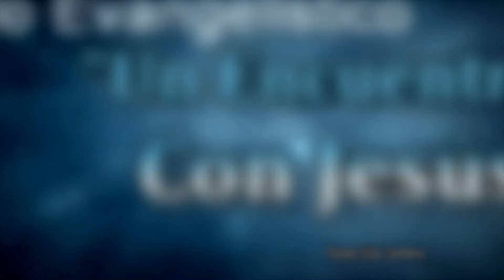Las bodas del cordero. Apocalipsis 19:9